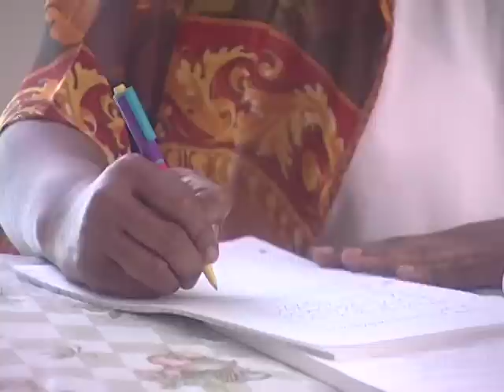Recovering Hope - Part 2 - Mothers & Children on FASD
Video posted by NOFAS.
The National Organization on Fetal Alcohol Syndrome (NOFAS) is the leading voice and resource of the Fetal Alcohol Spectrum Disorders (FASD) community. Founded in 1990, NOFAS is the only international non-profit organization committed solely to FASD primary prevention, advocacy and support.

NOFAS seeks to create a global community free of alcohol-exposed pregnancies and a society supportive of individuals already living with FASD. NOFAS effectively increases public awareness and mobilizes grassroots action in diverse communities and represents the interests of persons with FASD and their caregivers as the liaison to researchers and policymakers. By ensuring that FASD is broadly recognized as a developmental disability, NOFAS strives to reduce the stigma and improve the quality of life for affected individuals and families.